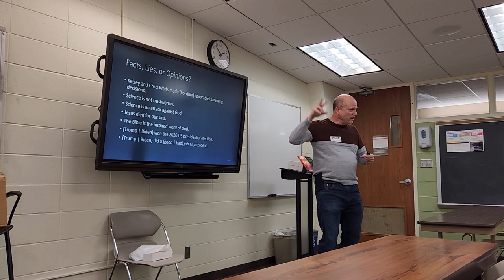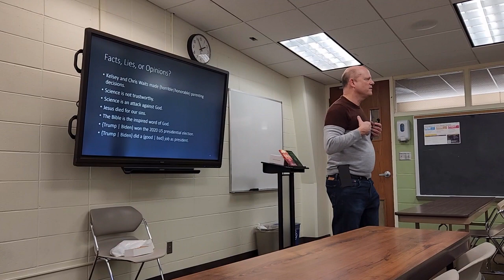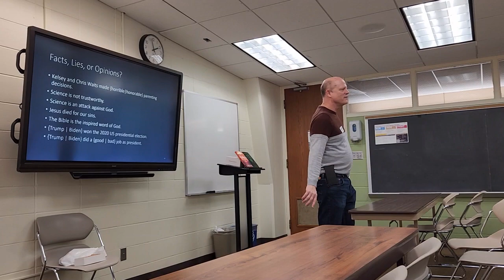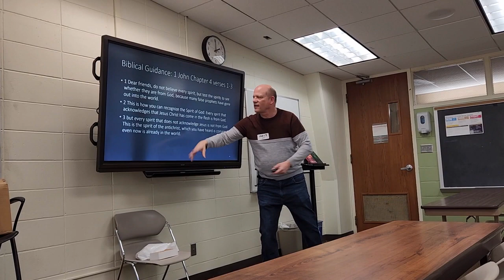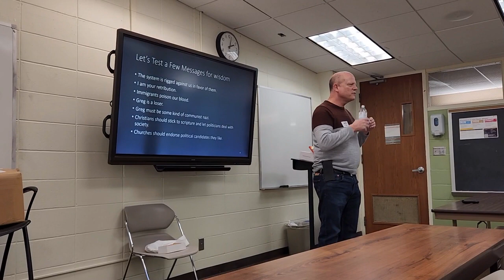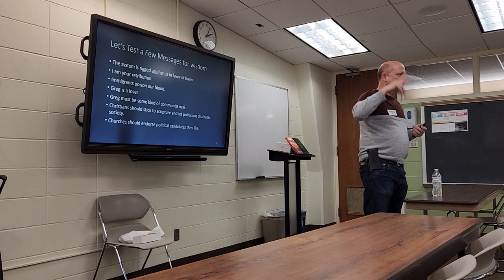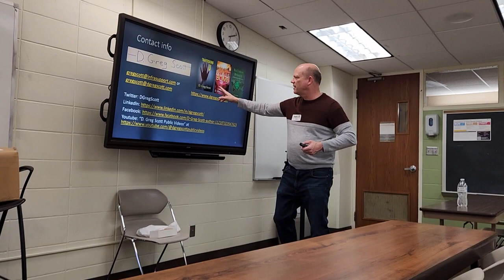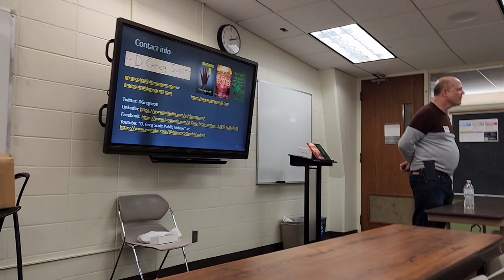NEXT Crown College 2024 – Online Threats (Obsolete - see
Social media and other online sources inundate us with viral lies, grooming, and bullying. How do we recognize it ourselves and how do we teach students to deal with it?

This presentation is from the NEXT Crown College 2024 conference for church youth leaders in Saint Bonifacius, Minnesota‎, Saturday, March 2, 2024. The recording starts a couple minutes into the presentation because of a cell phone glitch. The last few minutes also have a few recording rough spots.

Here is the blog post and video I mentioned about how I would find victims if I were an online predator. And another blog post about viral lies, grooming, and bullying.

Here are the great non-fiction books I mentioned.

The True Story of Canadian Human Trafficking by Paul Boge
In the Skin of a Jihadist by Anna Erelle
The Kingdom, the Power, and the Glory by Tim Alberta

Thanks to the NEXT Crown College 2024 conference staff for inviting me.